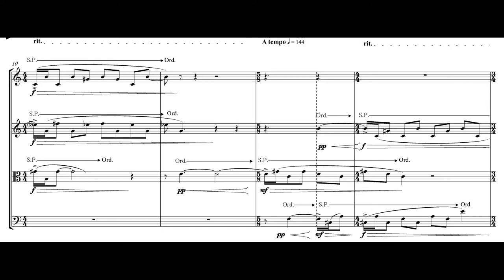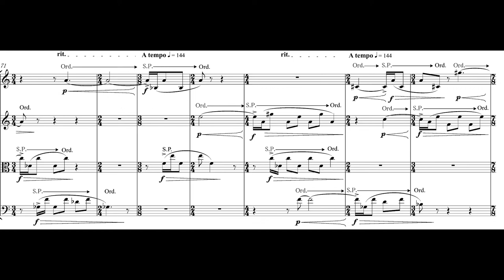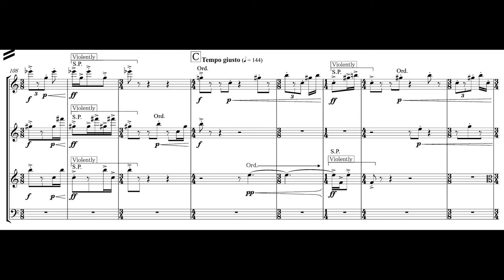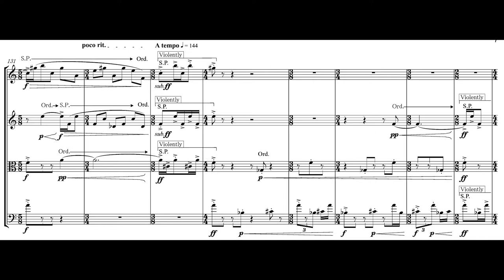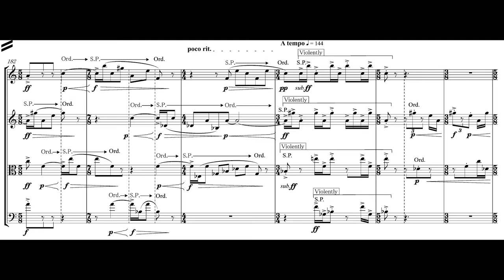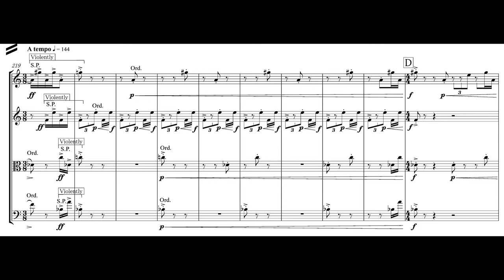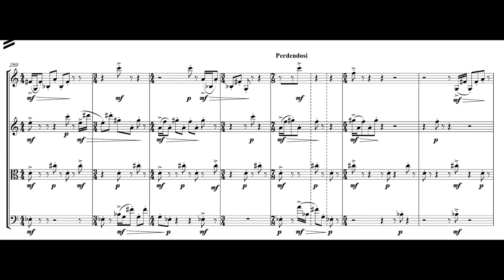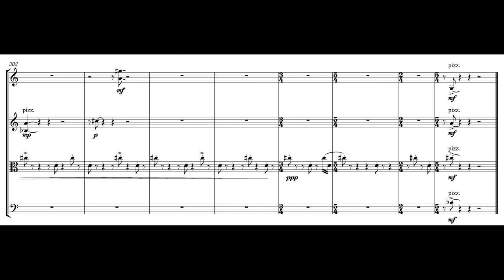Koji Takahashi - Black clock for string quartet (LIVE recording)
Koji Takahashi(1986-)
Black clock for string quartet (2014)

performed by Arditti Quartet,
the Danish Royal Academy of Music. in Copenhagen Denmark
(LIVE recording)
作曲：高橋宏治